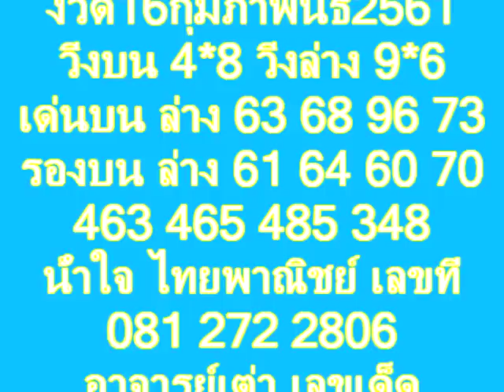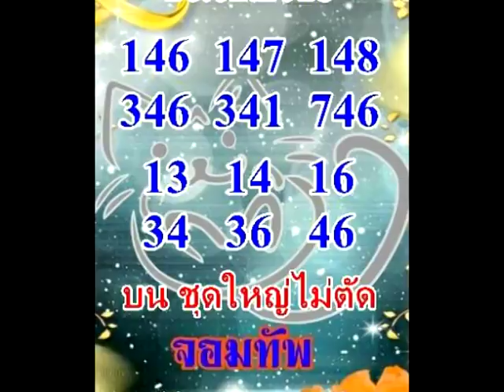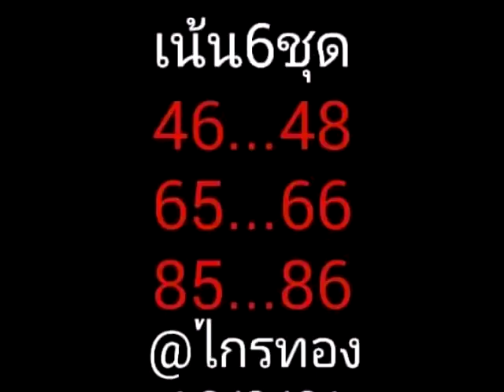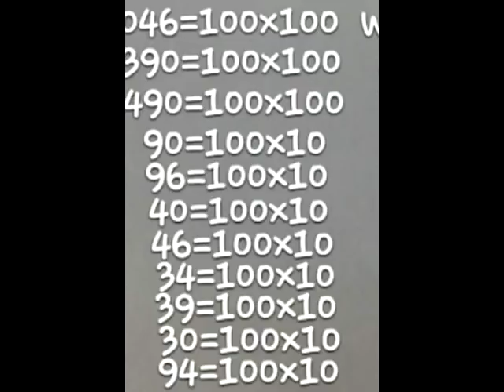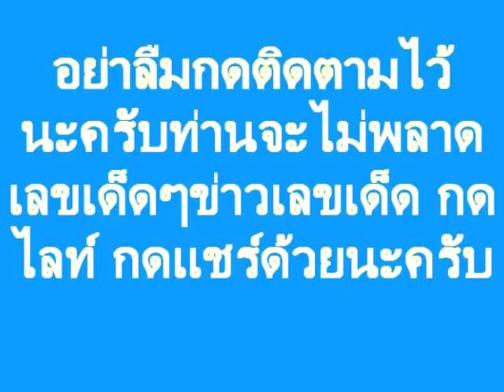อ.สายธาร จัด 3ตัว เด็ดๆ บน ล่าง อย่าพลาด พร้อมชุด รวยๆๆ งวด 16/2/61